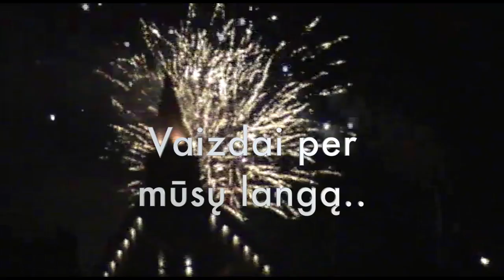Fejerverkai virš Bažnyčios (Naujoji Akmenė)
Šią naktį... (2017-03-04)